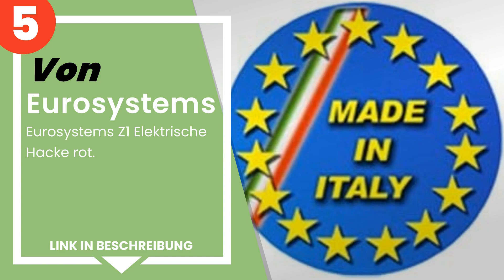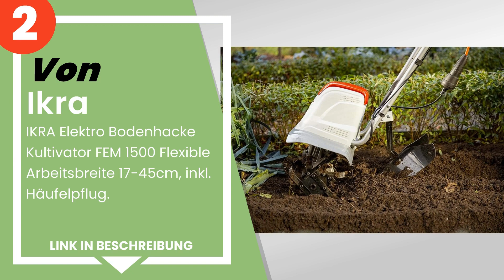Die 5 besten Elektrohacken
✋ Hier ist die 5 besten elektrohacken, auf dem Markt verfügbar .

 5) Eurosystems Z1 Elektrische Hacke rot.

 4) DELTAFOX Elektro Bodenhacke Gartenkultivator Gartenhacke Mot...

 3) Einhell Elektro-Bodenhacke GC-RT 1440 M (1400 W, 40 cm Arbei...

 2) IKRA Elektro Bodenhacke Kultivator FEM 1500 Flexible Arbeits...

 1) Greenworks Tools - Greenworks Akku-Bodenhacke G40TL (Li-Ion ...

Zeitstempel (Timestamps)

00:00 - Einführung
00:08 - 5) Eurosystems Z1 Elektrische Hacke rot.
00:49 - 4) DELTAFOX Elektro Bodenhacke Gartenkultivator Gartenhacke Mot...
01:40 - 3) Einhell Elektro-Bodenhacke GC-RT 1440 M (1400 W, 40 cm Arbei...
02:31 - 2) IKRA Elektro Bodenhacke Kultivator FEM 1500 Flexible Arbeits...
03:30 - 1) Greenworks Tools - Greenworks Akku-Bodenhacke G40TL (Li-Ion ...